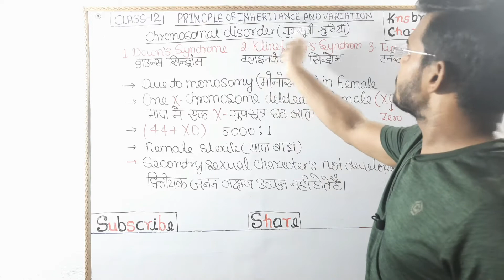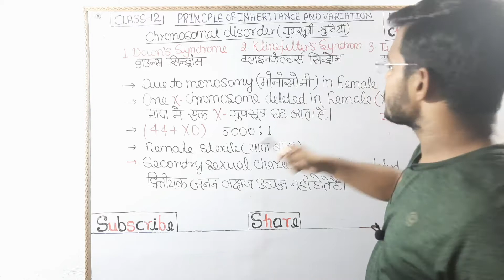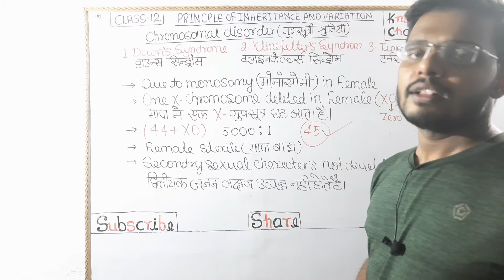Turner syndrome class 12 chapter 5 kns brain channel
CHAPTER||the principal of inheritance and variations
Hello Friends,
So Today in This Video I am Telling You All About.genetics. Complete Explanation in Simple Words And This Topic Mainly Includes -
Turner's syndrome
kns brain channel
Our Focus Is to Provide Best Quality Education to All Students From India and Across the Globe
Guys plz do Like My Videos It Really Encourages Us to Make More Videos For All Of You 👍🏻 And Also Make Sure to Comment Your Views, Query and Opinion Below 🤗
and Also Watch Part-1chromosomal disorder, Part- 2 Klinefelter syndrome, Part- 3 down's syndrome, Part-4 and Part- 5 Link Given Below